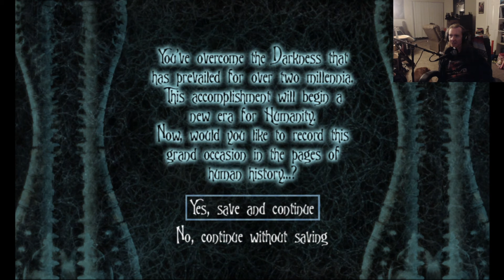Eternal Darkness: Sanity's Requiem(NGC) FINALE: Roman Centurion Bested By Untrained Opponent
Silicon Knight's brilliant entry into the survival horror genre, and one of my favorite GameCube titles, Eternal Darkness is a deep, yet accessible, Lovecraft tinged epic. Definitely a game I revisit somewhat regularly, especially since we never got that dang sequel we were supposed to. :/